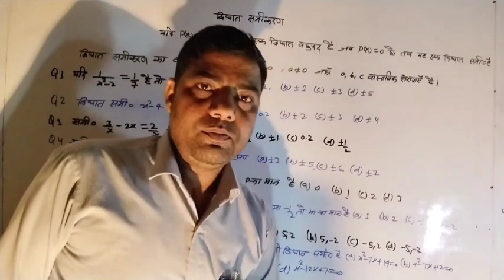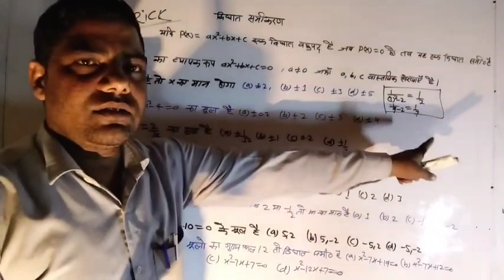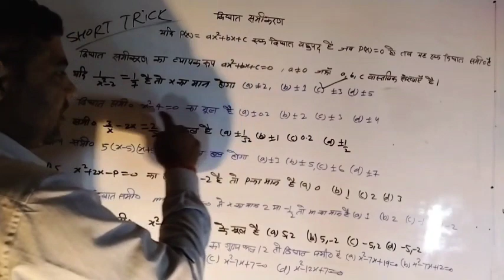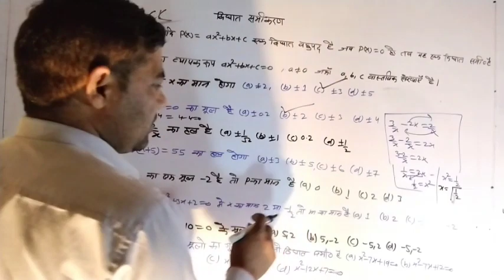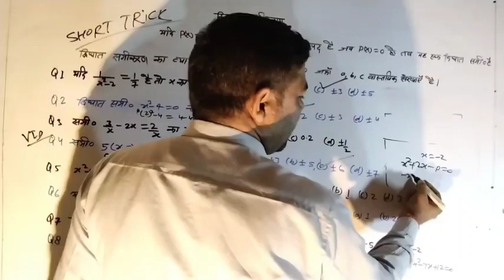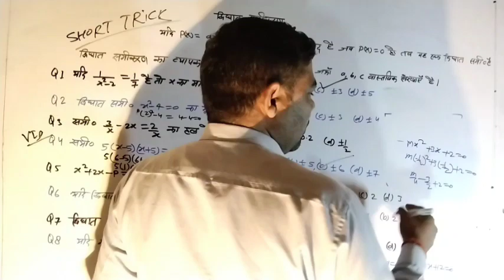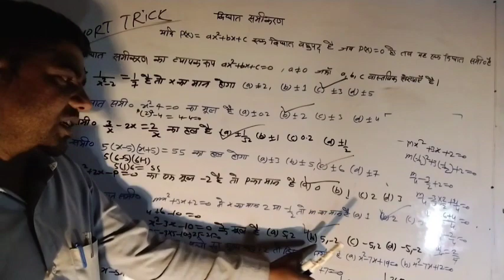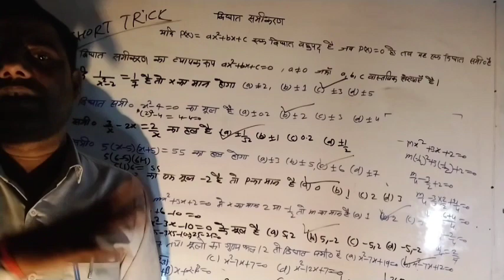कक्षा 10 गणित द्विघात समीo,20 अंक short trick 2024